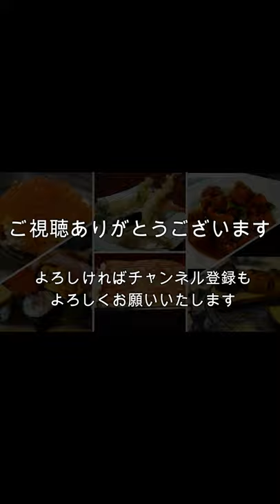赤坂見附 活かに 北斗のタラバガニ#shorts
タラバガニ、毛蟹、ズワイガニ、花咲蟹、松葉蟹、越前蟹とさまざまな蟹をライブパフォーマンス含め食べれるお店。
コースのお値段は時期、蟹の種類によって変動しますが、この日は25000円のタラバガニコースを予約しました。
エンタメとしても楽しめますので、味も含め一度は体感して欲しいです。
接待、記念日、誕生日などおすすめです

★その他 会席・懐石系